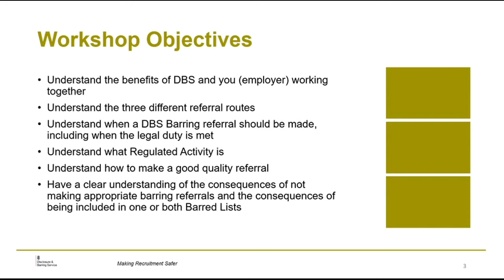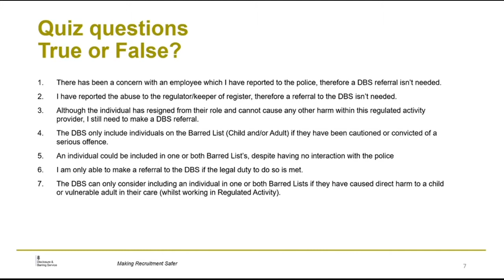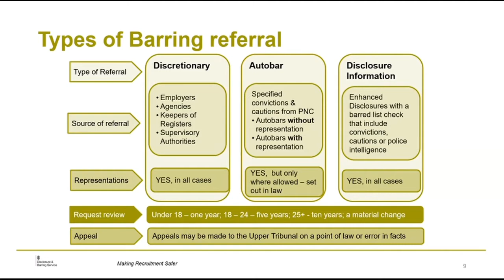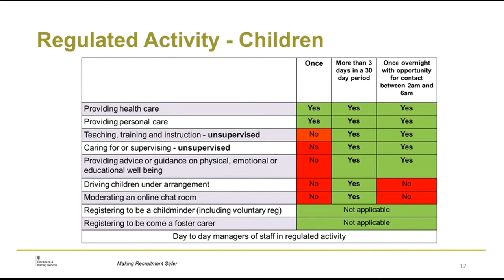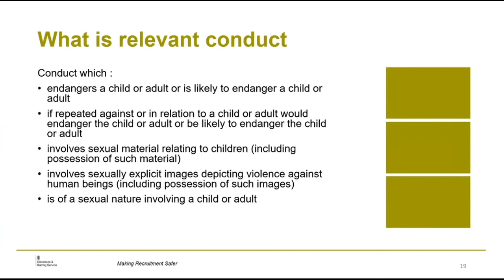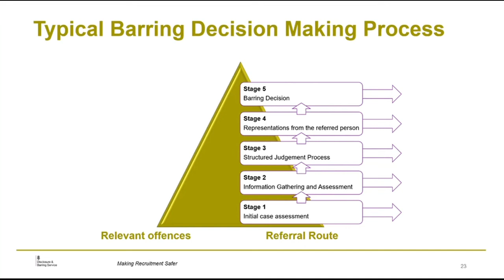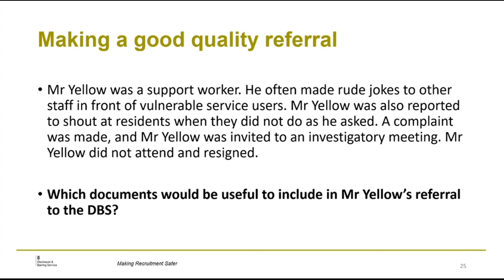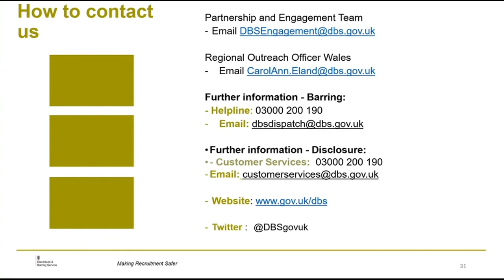DBS Barring Session 090321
Have your questions answered about DBS checks for your organisation and the legal duty to refer. This free event explained how DBS works to help safeguard you and your organisations.

This session was presented in English, and was recommended for organisations or groups only.

Hosted by TVA, Presented by Carol Eland | Regional Safeguarding Outreach Officer (Wales)